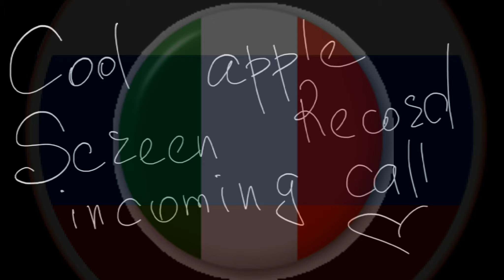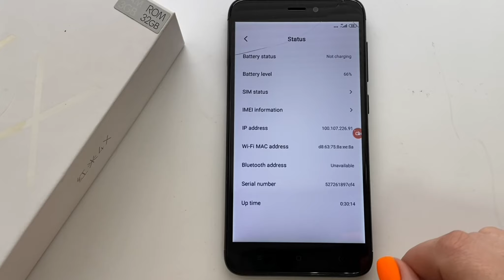Xiaomi Redmi 4X 3/32Gb Incoming call